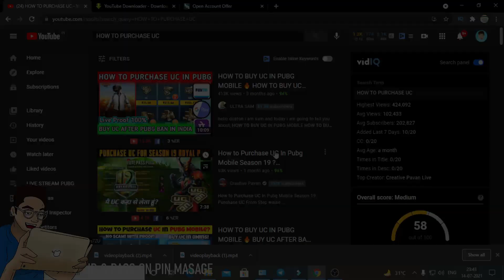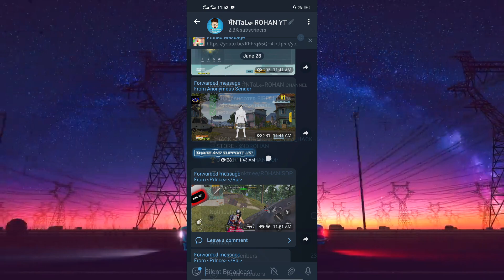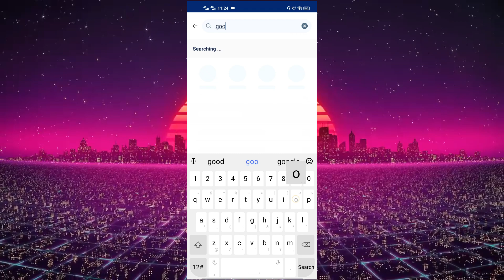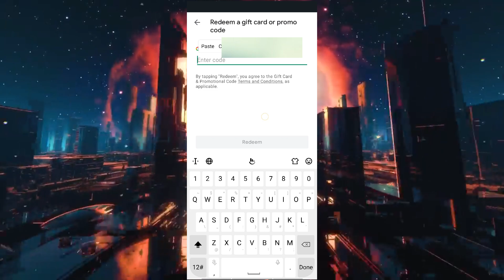How To Buy Royal Pass in BGMI | How to Purchase UC in Battleground Mobile India & 32 bit BGMI link ?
MY ID - 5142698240  (SEND POPULARIRY ❤)
TOP 1 POPULARITY GET ROYAL PASS AFTER 500 LIKE ON VIDEO

MY BGMI STATS

SEASON 19 - CONQURER  RANK1
Join Telegram Channel Now:-)
(All  Files, Reviews, Videos Notifications & Important Posts Are Only Post In Telegram Channel)

OTHERS VIDEO

DEVICE
IPAD8 2021
VIVO Z1PRO (4+64)
WIFI - 25 MBPS
SAMSUNG ORIGNAL EARPHONE
REALME THUMB SLEVE

🖥  PC Specifications -

Processor         :-  AMD Ryzen 3 2200G with Radeon Vega 8 Graphics Desktop Processor
Graphic Card    :-  Radeon Vega 8 Graphics
Motherboard    :-  GIGABYTE AMD A320 -S2H Motherboard.
RAM                   :-  8 (2x4) GB 2666MHz DDR34Ram.
PSU                    :-  450 Watt.
M
Mouse                :-  EBROICS WIRE;ESSKeyboard            :-
 Keyboard.         :- HP K100 MECHANICAL KEYBOARD
Internet               :-  30 Mbps, Upload & Download.